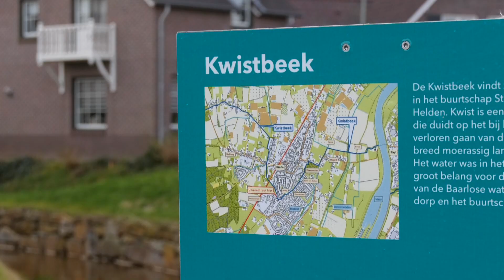Officiële opening vernieuwde Kwistbeek